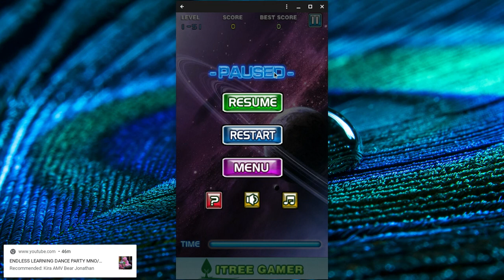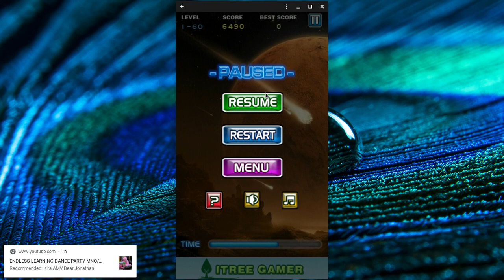Jewels Star (by ITREEGAMER) Gameplay Walkthrough Part 2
Device: HP Chroomebook 11a-nb0013